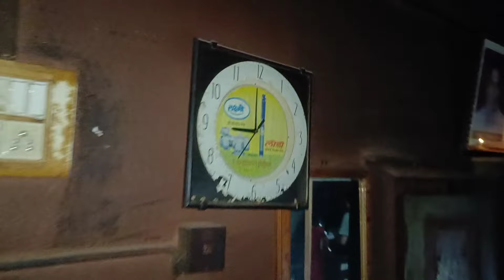अचानक आलेला अवकाळी पाऊस 😱आणि आमच झाल नुकसान😭 कोकणातला मुसळधार पाऊस आणि वादळ⚡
नमस्कार मंडळी
 आज पुन्हा तुमच सर्वांच मनापासुन स्वागत।आज कोकणात अचानक अवकाळी पाऊस पडला आणि त्याने खुप नुकसान केल म्हटल करु विडीयो आणि केला।बघा तर किती पडला पाऊस😳😳😳विडीयो आवडला तर लाईक शेअर करा।।🙏🙏